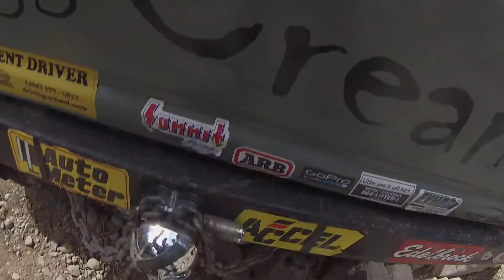Club Run to Tahuya May 18, 2019